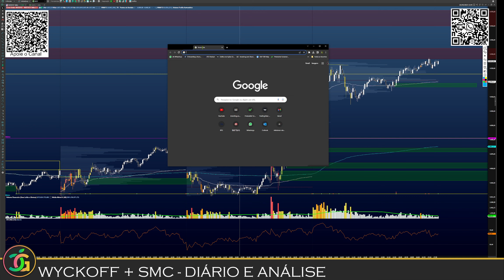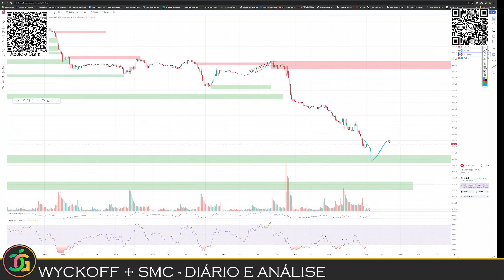WYCKOFF + SMC - DIÁRIO E ANÁLISE